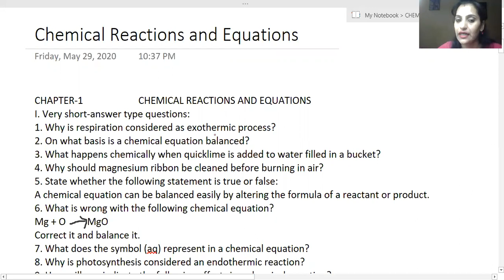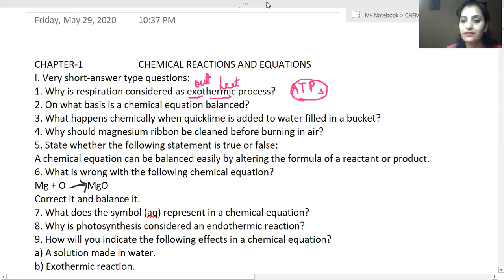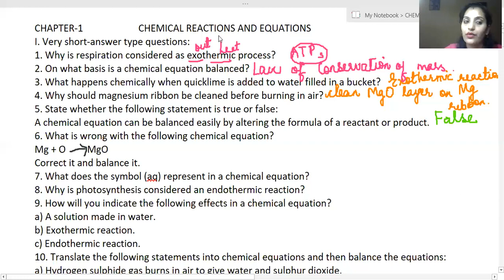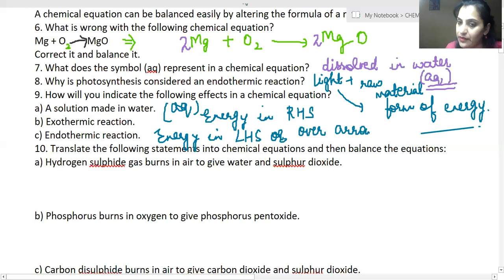Chemical Reactions and Equations Practice sheet Part I Class X CBSE Live Recording Online Class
Chemical Reactions and Equations Practice sheet Part I Class X CBSE Live Recording Online Class.. Please give your feedback and suggestion in comment section. you can also write back to us at